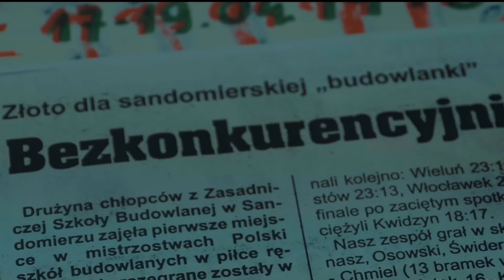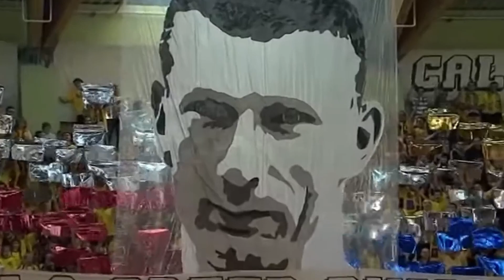JEDNOOKI STRZELEC | KAROL BIELECKI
W tym materiale przybliżę wam postać Karola Bieleckiego- szczypiornisty, który pomimo kontuzji powrócił do grania na topowym poziomie.